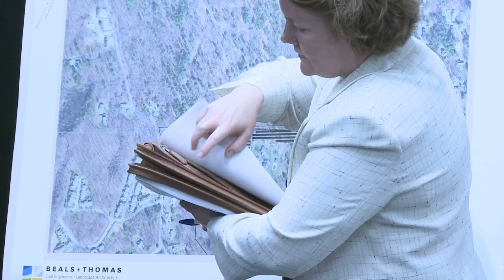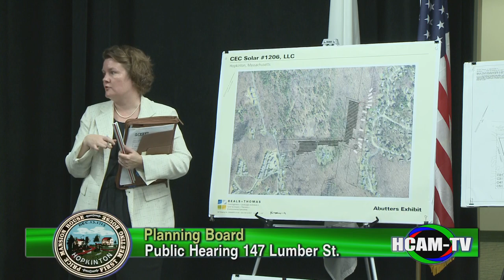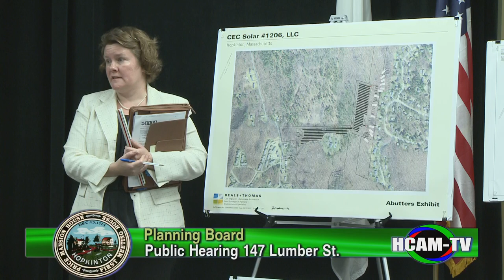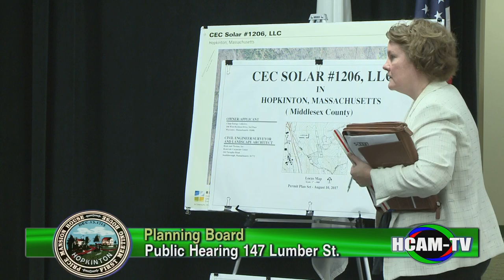Planning Board Meeting: September 25, 2017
Public Hearing - 00:1:30
110 Grill Change of Managers - 00:41:08
26.2 Foundation Update - 1:27:00
Business to be Discussed Anytime - 1:28:00
Public Library Update - 1:29:00
Board Liaison Reports - 1:45:00
Town Manager's Report - 1:59:00